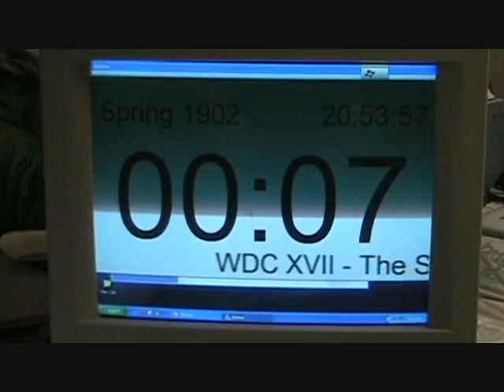World Diplomacy Championship 17 and DipCon 40: Images 1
WDC 17 and DipCon 40 was held August 9th-12 2007, the hosts and Vancouver local players thank all the players that traveled out to the University of British Columbia campus to attend the event.